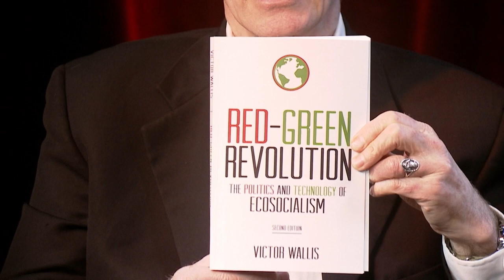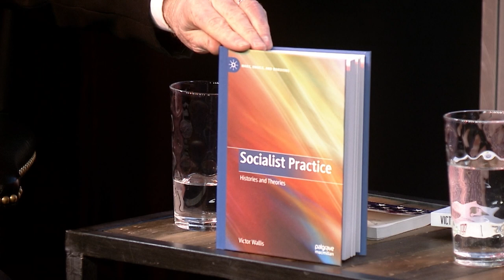P HD BMT Victor Wallis 011223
Boston Media Theory: Discussion of media and communication concerns with Boston based academics, researchers, activists. Recorded at NewTV, Community Television, Newton, Massachusetts from 2015. (A continuing series).